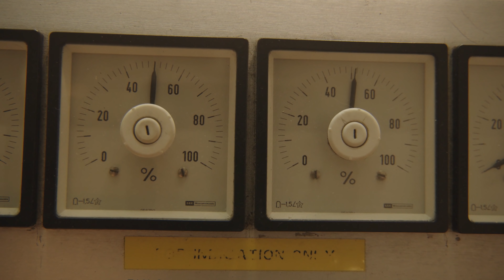Torre Faro MILWAUKEE® MXF TL: fino a 27.000 Lumen!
La nuova Torre Faro MX FUEL™ è stata progettata per resistere alle condizioni più avverse. Costruita con lenti in policarbonato estremamente durevoli, garantisce fino a 27.000 Lumen di illuminazione con un grado di protezione IP55

Per maggiori informazioni e per vivere l'esperienza della realtà aumentata, visita